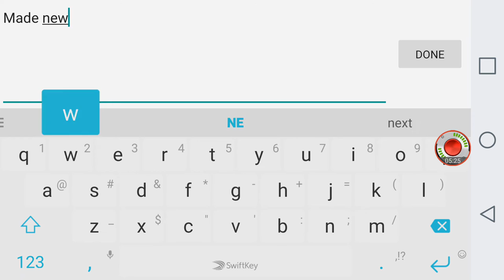Ether Ogre 15.1M damage || Clash of Lords 2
The boss of all guilds was our opponent yesterday. We fought and fought and fought some more until we couldn't fight any longer, and all that was left over was bits and scraps. We walked home in triumph yesterday.